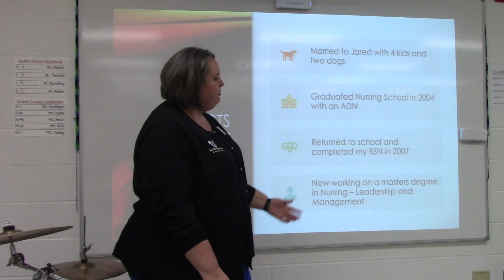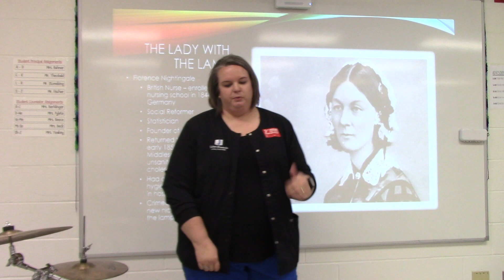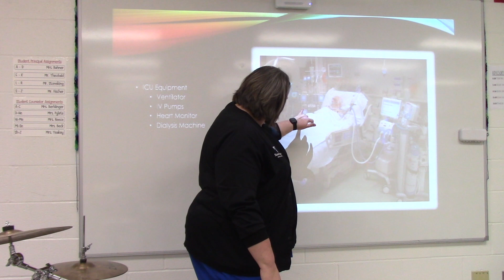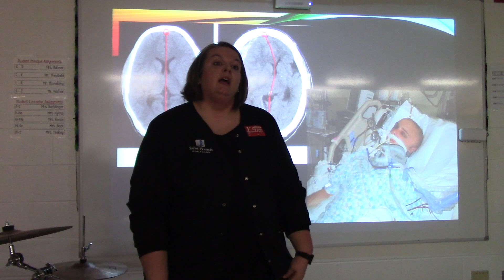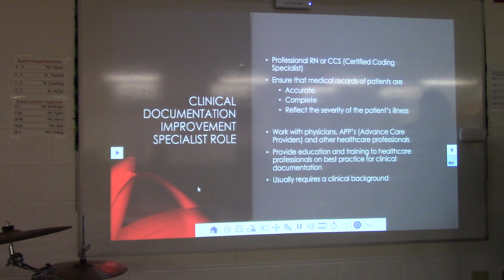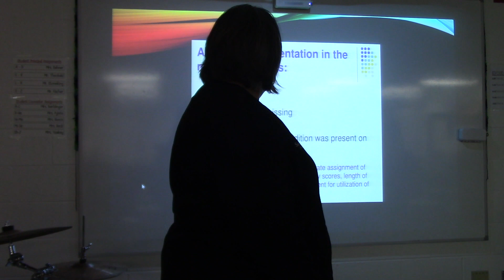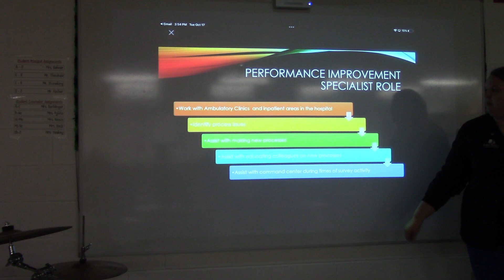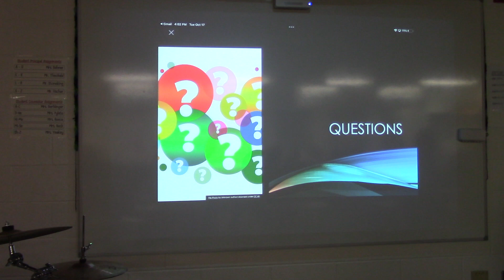Nursing Clinical Documentation and Performance Improvement - Club Med Meeting 10.17.2023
Christina Dunning shares with our students her experiences as an LPN, RN, ICU nurse, Clinical Documentation Specialist, and Performance Improvement Specialist.